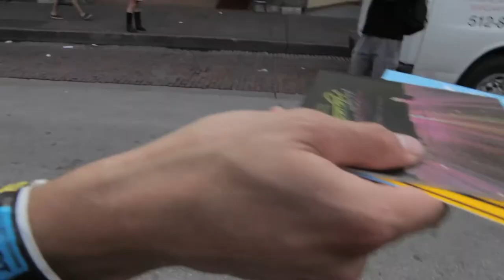Fool's Gold SXSW 2012 [Official Recap]